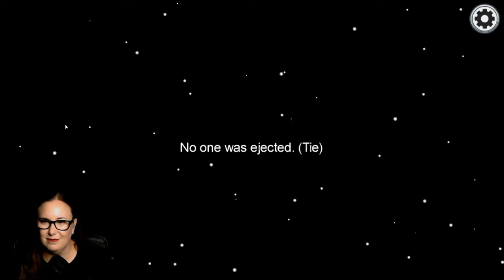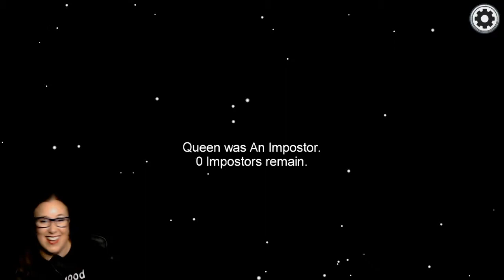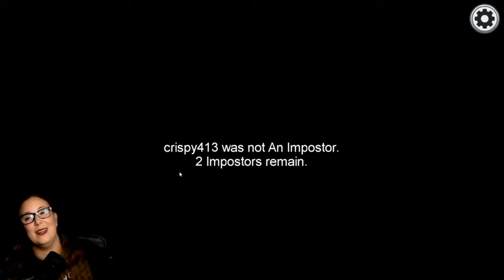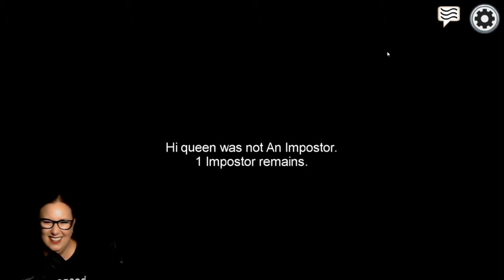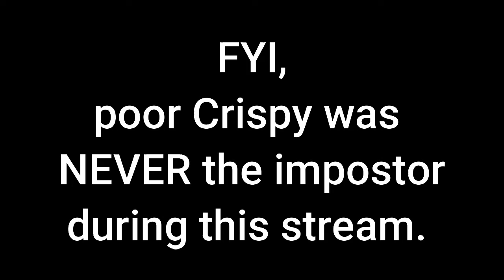I think it's Crispy!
This was my first time playing Among Us. I think it went well...